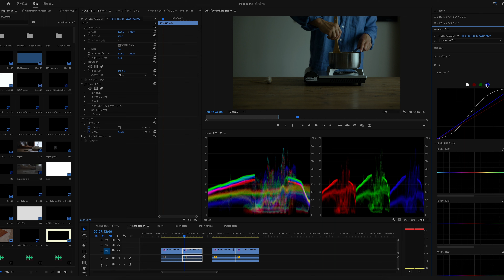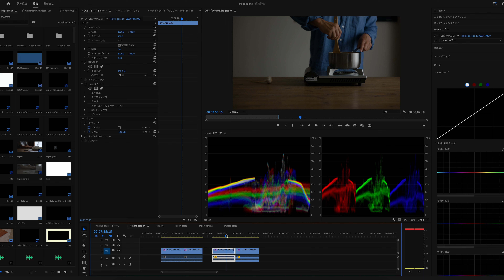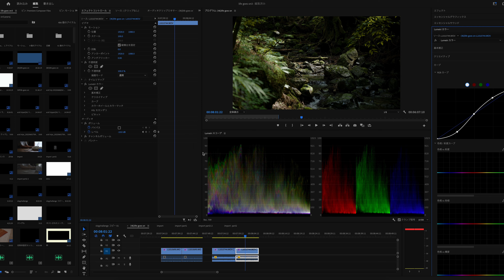【LEICA SL2-s】L-log映像をPremiere Proで簡単カラーコレクション。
音声がこもってしまっています。
聞き取りにくくて申し訳ありません。
あらかじめご了承くださいませ。

-Shooting Equipement-
SONY α1

SONY a7sⅢ

SIGMA 20mm F1.4 DG HSM (for SONY-Emount)

Leica vario elmarit SL F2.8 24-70mm ASPH.

-Edit-
Premiere Pro